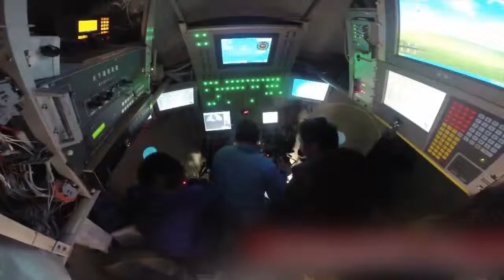"Water Dragon" - Chinese manned "Jiaolong" bathyscaphe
The first dive of the device took place back in 2009. At the moment, the deepest sinking of "Jiaolong" was made in June 2012, when the device descended to the depth of 7062 meters in the Mariana Trench.